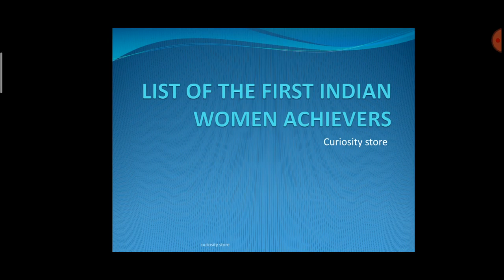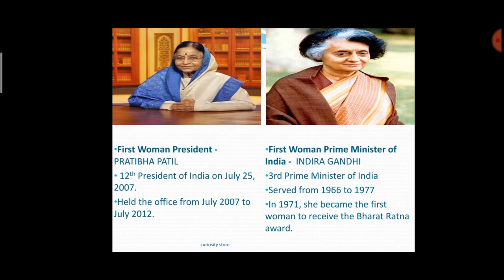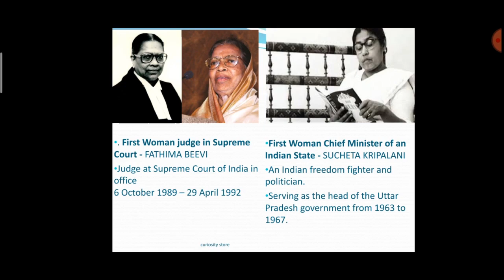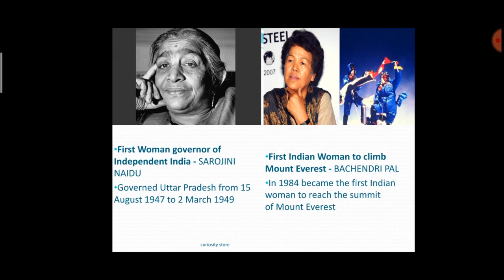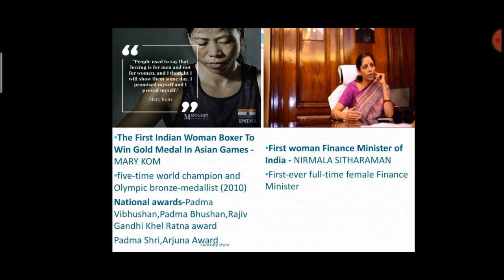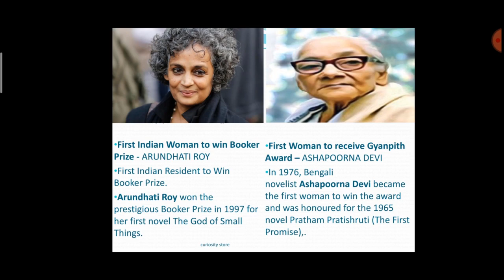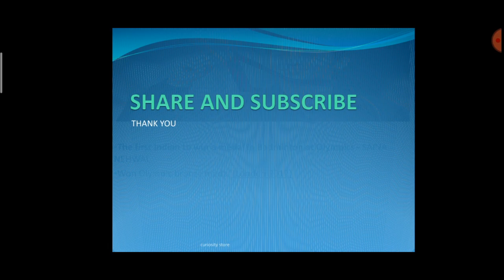First women in india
We have tried our best for making our video error-free. This is for educational and entertainment purpose only.